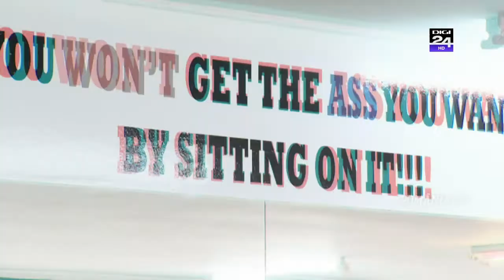Fitness & Business Education School, Reportaj complet ROMANIA FAST FORWARD cu Sergiu Voicu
Vorbim despre cum poate fi transformatã pasiunea pentru sport în business. Despre antrenori care s-au transformat în antreprenori când au simtit cã e un domeniu cu potential fantastic la noi.

Iulian Dinu - antreprenor
Rãzvan Sindelaru - maestru al sportului, formator
Andreea Lazãr - director de vânzãri si profesor
Andrei Mãcesanu - cursant
Marius Petcu - antrenor personal si nutriþionist
Cãtãlina Neagu - director marketing si profesor

Doar 1 din 10 români practicã sport frecvent
Drumul de la cursant la antrenor de fitness
Sportul, între pasiune ºi afacere
ªi-a antrenat prietenii pentru a-ºi câºtiga banii
Fitness-ul predat ca la ºcoalã
Cererea le-a încordat muºchii în întreaga þarã
Au format 2500 de instructori în 13 oraºe
Campionii, motor de creºtere pentru afacere
Performanþã în sport ºi educaþie pentru sãnãtate
"Sãnãtatea înainte de toate"
Antrenor personal | Profit din sãnãtate ºi muºchi
Afaceri îngrãºate de mâncatul în exces
Antreprenor de ºcoli de fitness ºi business
Învaþã sportivii sã devinã antreprenori

Reporter: Sergiu Voicu
Montaj: Mãdãlin Manole
Operatori: S. Otelea, C. Ristea, C. Petrache

montaj: Madalin Alexandru Manole
un REPORTAJ de Sergiu Voicu

REPORTAJ Romania Fast Forward cu Sergiu Voicu, Digi24